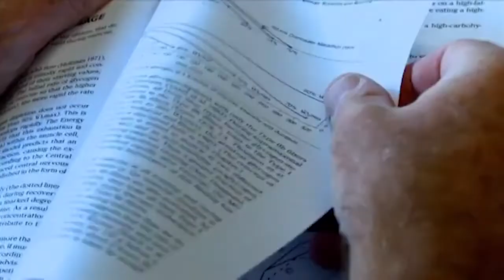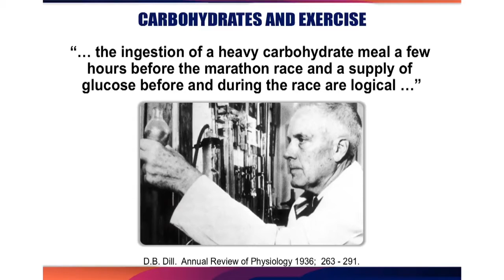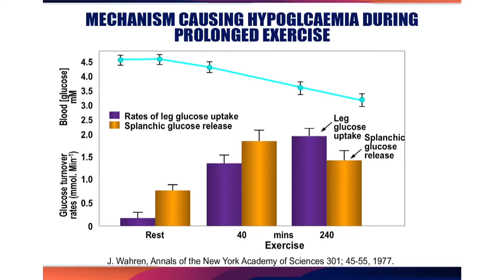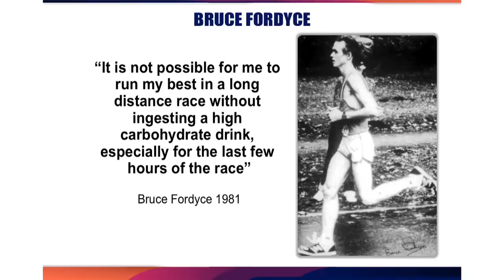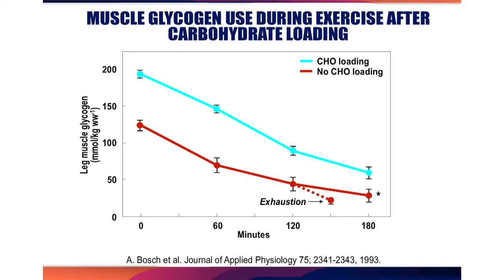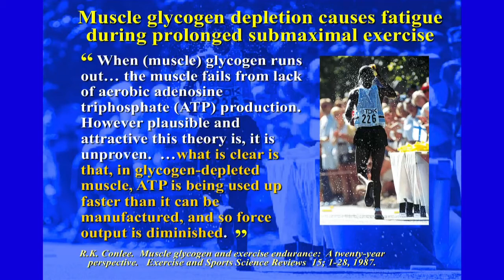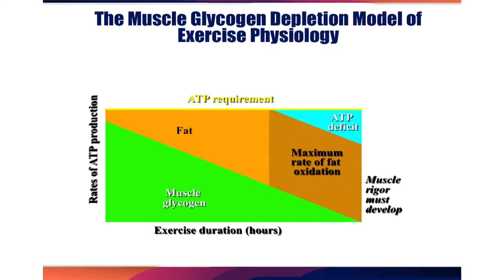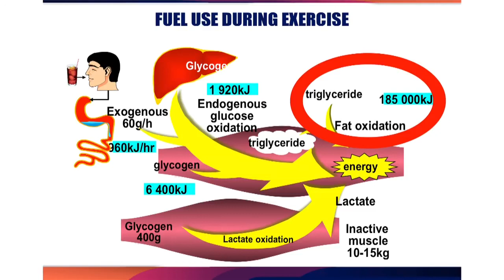Dr. Tim Noakes on Why He Used to Think Athletes Need Carbs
Dr. Noakes discusses how he changed his beliefs about the effectiveness of high-carb diets for athletic performance.

"Dr. Noakes is a South African scientist, and an emeritus professor in the Division of Exercise Science and Sports Medicine at the University of Cape Town. He has run more than 70 marathons and ultramarathons and is the author of several books on exercise and diet. He is known for his work in sports science and for his support of a low-carbohydrate, high-fat (LCHF) diet, as set out in his books The Real Meal Revolution and Lore of Nutrition: Challenging Conventional Dietary Beliefs."